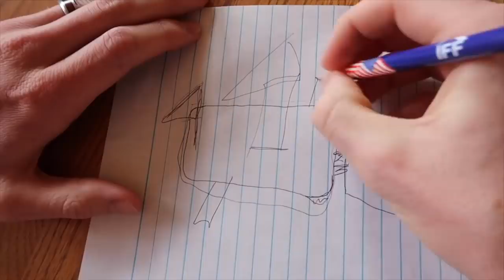PIRATE SHIP RAFT BATTLE!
We built custom pirate ship rafts and had an epic BATTLE on a LAKE!

Songs: Epic Pirate Music - Blackbeard / Pirate Accordion Music / Pirate Tavern Music
We have been granted permission to use these songs in our video made by them.

Justin Stuart
Monument, CO
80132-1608